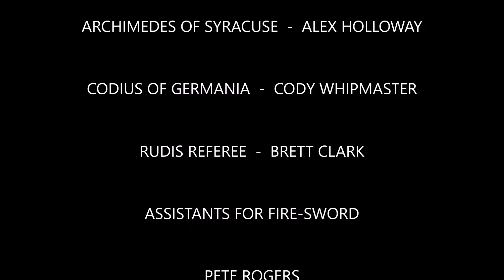ROMAN GLADIATORS ARCHIMEDES FIRE-SWORD 2019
Archimedes of Syracuse fighting with his Greek-fire sword against Codius of Germania forced to fight with a Roman scutum and gladius for the entertainment of the baying bloodthirsty mob at the 2019 Tauranga Time-travelers Faire at Southey Field on Sunday 20 January